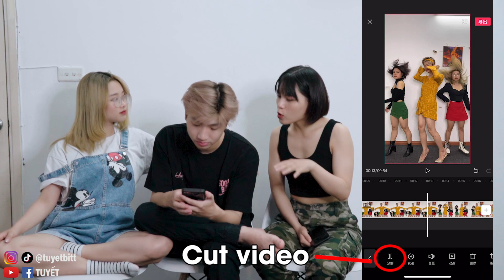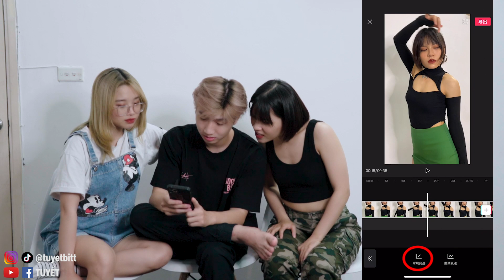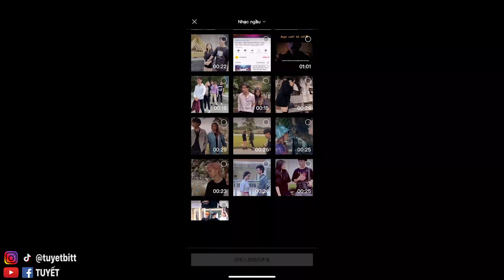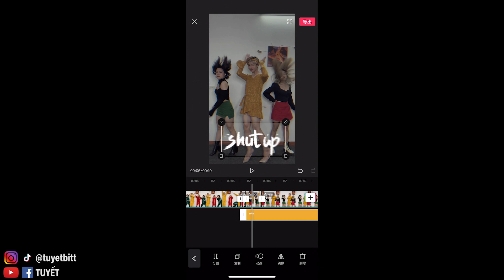HOT TIKTOKER (AMU TEAM) DẠY TUYẾT LÀM VIDEO TIKTOK TRIỆU VIEW | Vlog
Contact công việc:
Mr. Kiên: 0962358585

Cảm ơn mọi người đã theo dõi và ủng hộ cho Tuyết
© Bản quyền thuộc về Tuyết